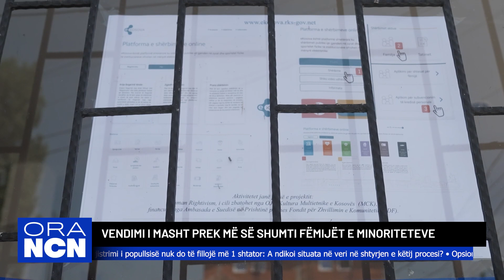Ora Nacionale: Shtyhet vendimi per ndëtesën në Veri, Vendimi i MASHT prek fëmijët e minoriteteve